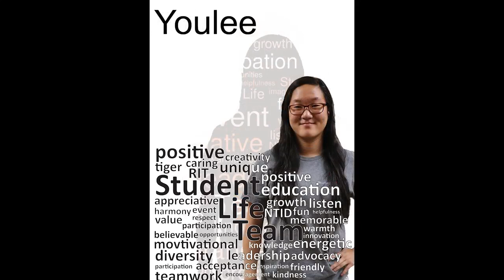May 2017- SLT Wrap Up Video